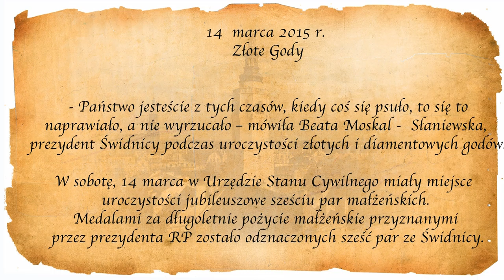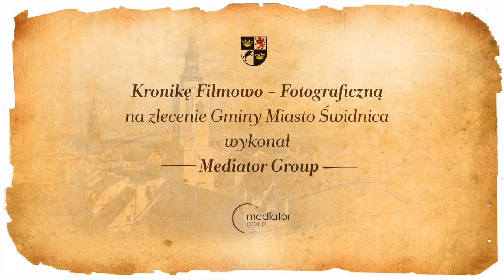JUBILACI Świdnica 2015, cz. 1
Każdy jubileusz jest okazją do świętowania, ale „Złote Gody” to jubileusz niezwykły, tak jak niezwykli są ludzie, którzy przeżyli razem pół wieku.
Zobaczmy, które pary w Świdnicy odznaczył Medalem za Długoletnie Pożycie Małżeńskie w 2015 r. Prezydent Rzeczypospolitej Polskiej. Uroczystości nadania odbyły się w Urzędzie Stanu Cywilnego w Świdnicy a medale wręczyła Beata Moskal - Słaniewska, Prezydent Miasta Świdnicy.